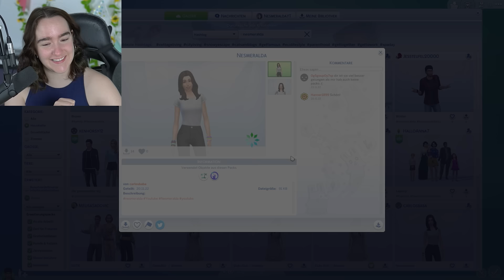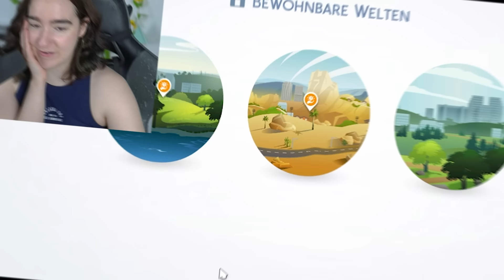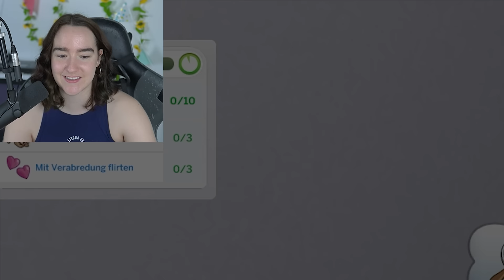Sims 4 ABER ich *spiele* NUR mit dem BASE GAME! 😱 (bin fasziniert ai 🤯)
✨ Letzte Folge:

00:00 Die Sims 4 Challenge und Gameplay Deutsch
00:10 Sims 4 aber nur Base Game benutzen